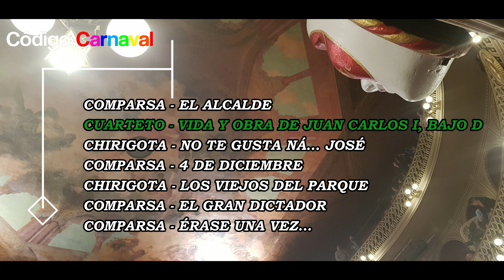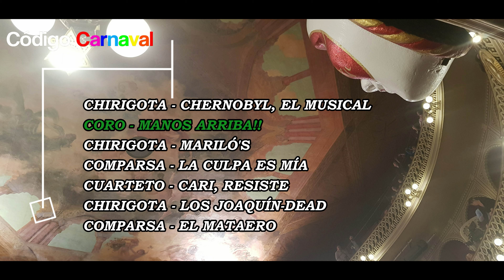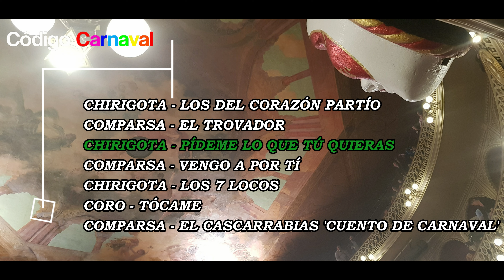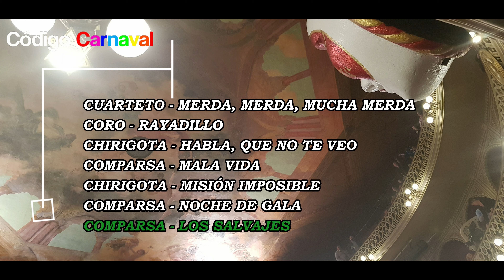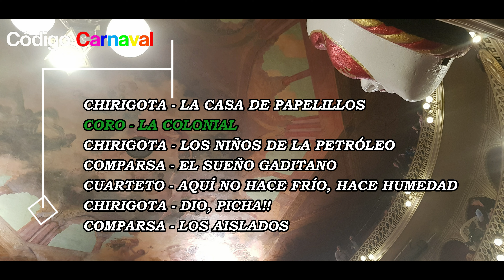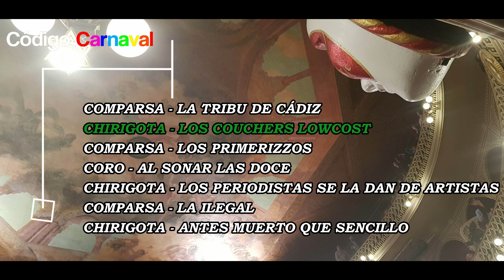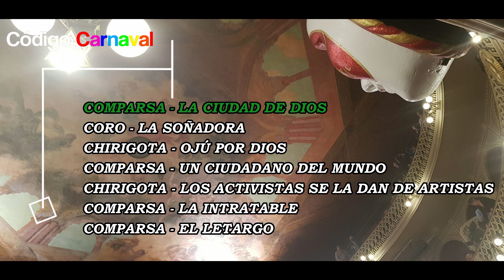ANÁLISIS Preliminares COAC 2020 🔎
Análisis del sorteo de las preliminares del COAC 2020 del Carnaval de Cádiz, donde comentamos alguna de las cosas más destacadas de cada función o las curiosidades de cada sesión.